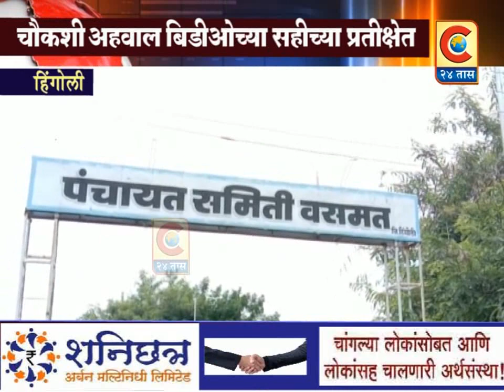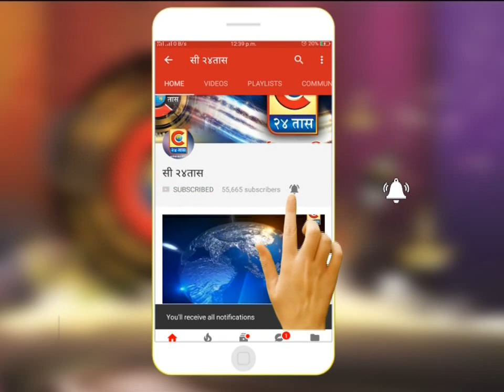हिंगोली : चौकशी अहवाल पंधरा दिवसापासून बिडीओच्या सहीच्या प्रतीक्षेत